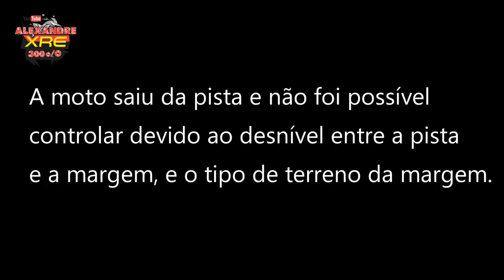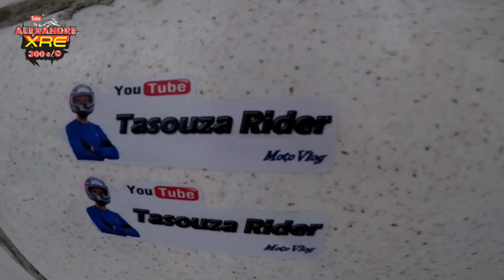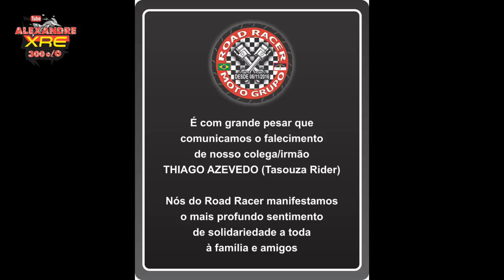Adeus TaSouza Rider (Thiago)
É com muita dor que posto este vídeo do velório do nosso amigo Thiago, o eterno TaSouza Rider. Nós éramos grandes amigos, e sem as câmeras éramos o Alexandre e o Thiago com uma amizade sincera, com muito respeito, e com muitos sonhos. Ele tinha um jeito fechadão mas quando estávamos juntos era só alegria. Uma pessoa incrível que propagava o bem. Adeus meu grande amigo Thiago.

LaranjaMecânica
Alien Motos
Tasouza Rider
Queiroz_zs